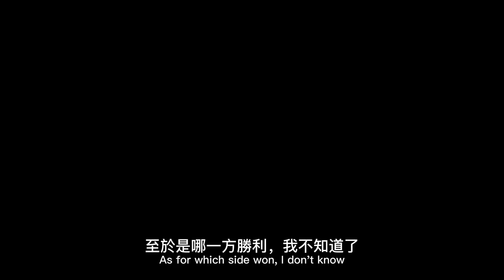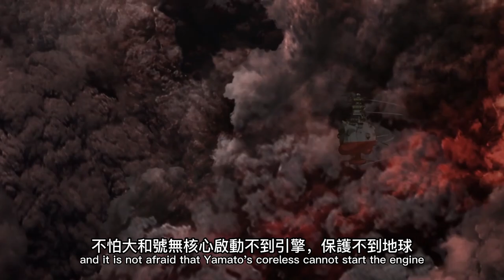宇宙戰艦大和號2199: 地球 加米拉斯戰爭 補完; Space Battleship Yamato 2199: Earth Gamilas War completes